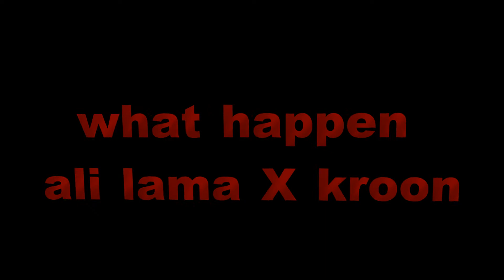what happen Ali Lama x Kroon